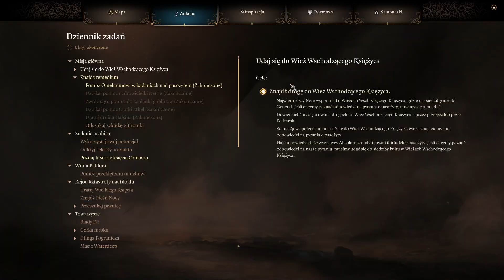Zagrajmy w Baldur's Gate 3 (44) - ELMINSTER AUMAR! (GAMEPLAY PL)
Cześć. Oto kolejny odcinek z serii zagrajmy w Baldur's Gate 3! Seria będzie długa, więc zapnijcie pasy!